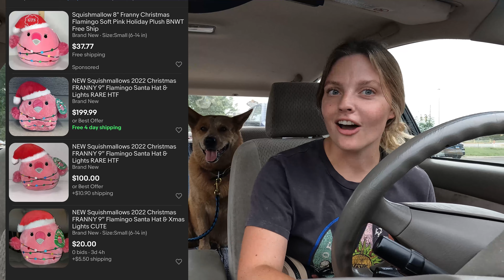Hunting For Rare Squishmallows 229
Hey guys! I hope that you enjoyed this video! Next week's will be longer, I just needed a little bit of a break so I dont get burnt out lol. squishmallows SquishmallowSquad Squishmallow